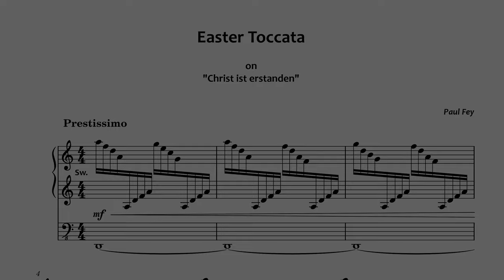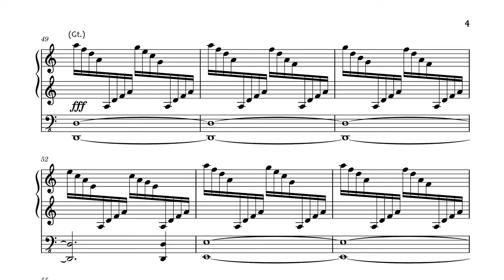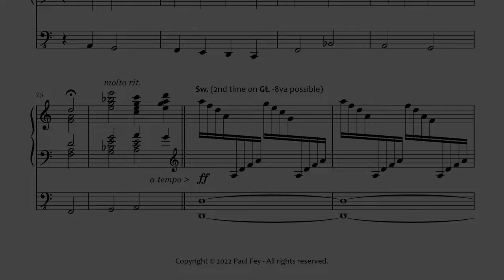EASTER TOCCATA - Paul Fey (Sheet Music) • Cavaillé-Coll St. Ouen Sampleset for Hauptwerk Software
I hope you like this French-style Toccata based on the German Easter-Hymn 'Christ ist erstanden'!

Any help you are able to offer - no matter how small - will be most gratefully accepted: thank you!

Timestamps:

00:00​  |  Easter Toccata on 'Christ ist erstanden'

This piece was played on the wonderful Composite Sampleset by Samuel Sleath based on the Cavaillé-Coll Organ of St. Ouen, Rouen.

Paul